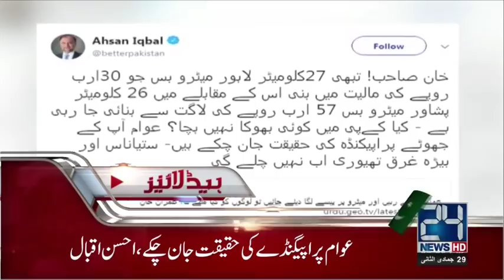News Headlines | 3:00 PM | 18 March 2018 | 24 News HD